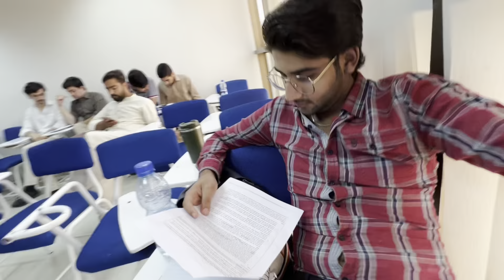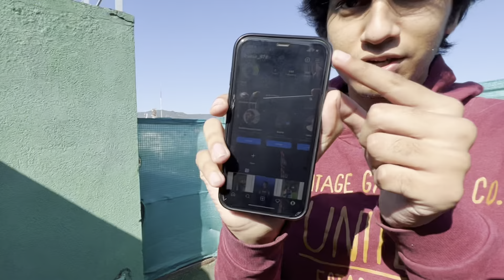Meet Roots ivy ke rangeen awam | VLOG 21